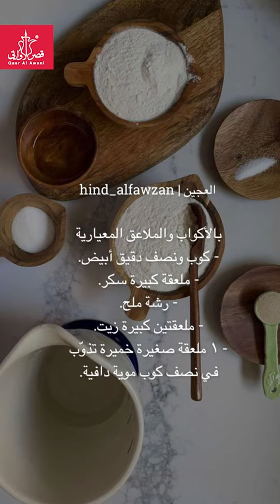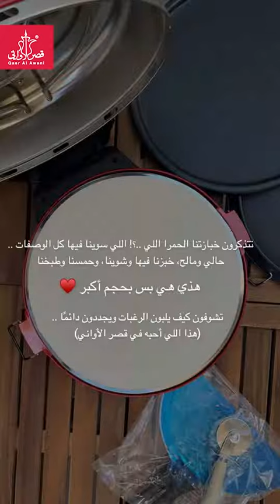لحمة عجين سريعة ورقيقة لاتفوووتكم